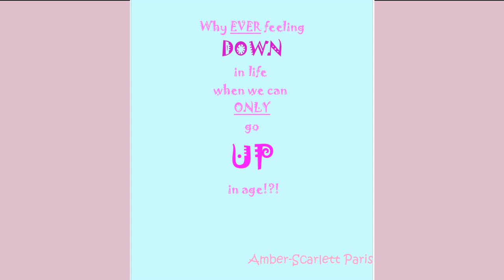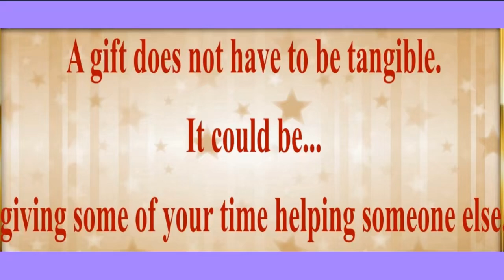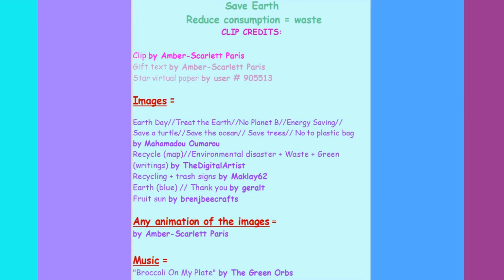2 VIDEOS (BIRTHDAY + BONUS) 🎂 HAPPY BIRTHDAY Jędrzej 🎈 (French Parisian Accent)